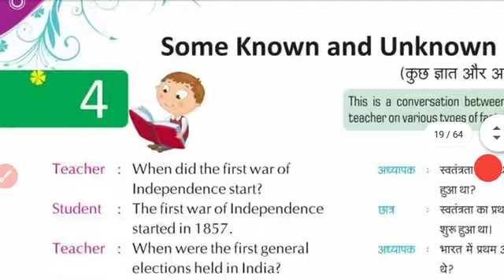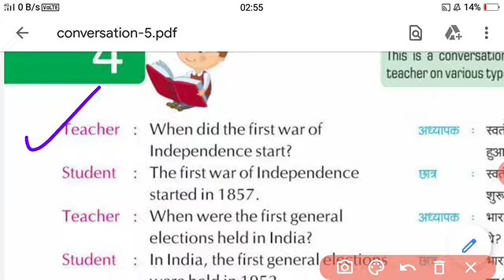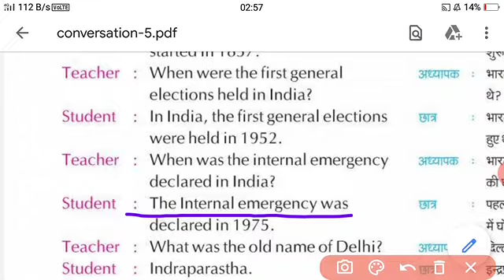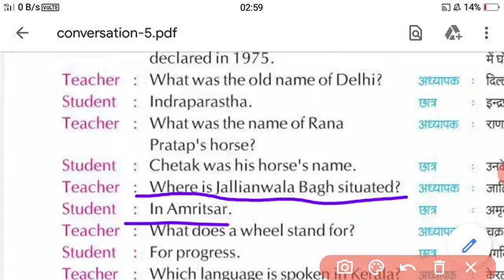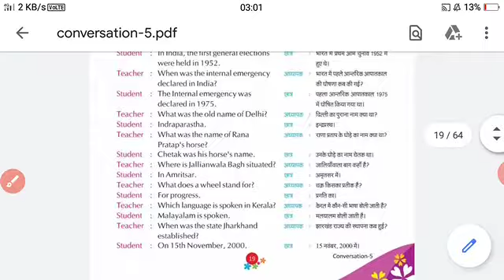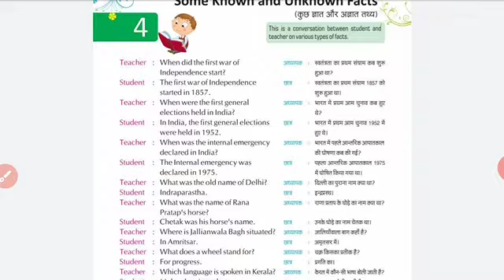Class-5 Some known and Unknown facts